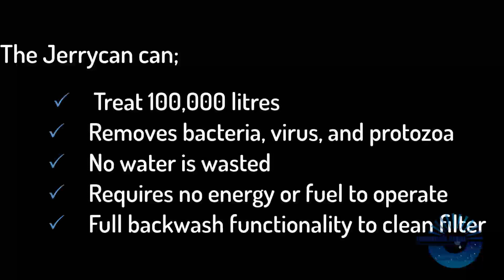Greenpeace introduces the Survival Jerrycan - portable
Greenpeace distributed the Survival Jerrycan that takes out bacteria, viruses, cysts, and foul-smelling organic material from water- The people from a small village in India are using the product for now over 4 years to clean the water they drink.

SureAqua is the manufacture of the world's best low-cost Australian manufactured portable water filters and purifier that;

👍Removes 99.9999% of bacteria
👍Removes 99.99% of viruses
👍No power required
👍5.1 gallons/18.5-liter capacity
👍Backwash filter cleaning
👍 Up to 10,600 gallon/40,000 litres plus capacity*
👍Passed Military & Government field and laboratory tests
👍Never failed a water test
👍Meets all international standards
👍Shelf life of 10 years before first use

The SureAqua Products are ideal for Camping, Preppers, Disasters, Hiking, Trekking, Traveling

Camping Ideal for camping when you need to be sure. There is no need to use chlorine or iodine tablets every again. Instantaneous clean safe drinking water at your fingertips.

Preppers
In the crazy world of environmental change, there is a significant increase in the occurrence of disasters. When you are preparing for the worst, the Survival Jerrycan is mandatory

Natural Disasters
Natural disasters devastate local infrastructure cutting off electricity, communication, sanitation, food supplies, and water. The most vital ingredient for survival is safe drinking water. In this world, the Jerrycan can be trusted to deliver.

3rd World Communities
Close to 1 billion people, do not have access to safe water close to home. This leads to increased attacks on females as they walk for water or forces families to drink unsafe water close to home. The Jerrycan gives these communities options for safety and health.